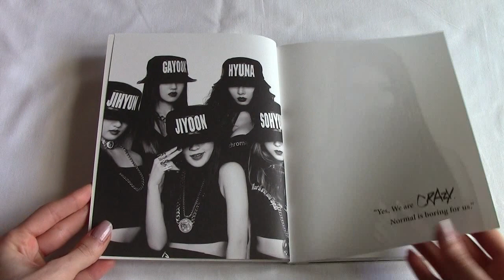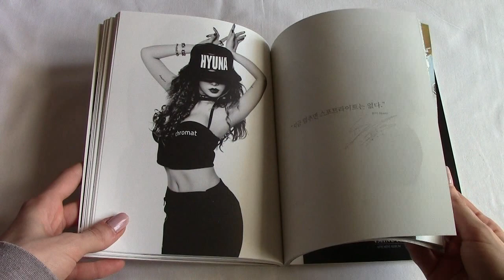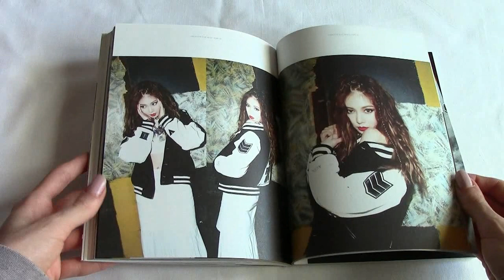Unboxing 4MINUTE 6th Mini Album - Crazy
.CD
.Photo Booklet
.Postcard

Tracklist:

.1 Crazy
.2 Cut it Out
.3 Tickle Tickle Tickle
.4 Stand Out (ft. Manager)
.5 Show Me
.6 Cold Rain